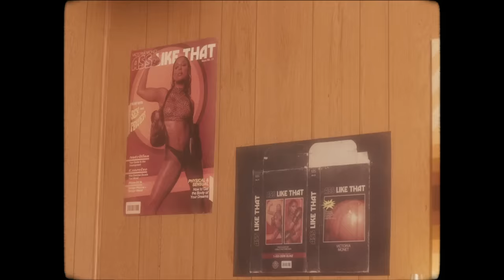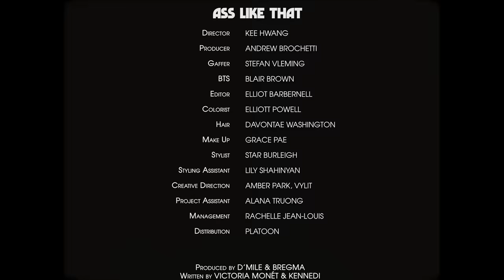Victoria Monét - Ass Like That (Lyric Video)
Victoria Monét's song “Ass Like That” was produced by D'Mile and BREGMA. The cleverly written song isn’t about having the best ass in the room, it’s “an empowering song,” Monét says. “I had goals I wanted to accomplish in the gym—not just for the look, but also for new personal challenges to overcome daily, for discipline and for the health of the only true home I’ll have forever. I know with gym work comes comments about my body or suggestions like “don’t get too buff,” but I’m not afraid of being strong. I wanted to be strong enough to talk about my own body the way men do in many rap songs. I reserve and deserve the right to talk about it, with or without the world's approval, because they never asked for mine. They never ask for ours. I hope this song inspires more women to feel good about the personal goals they set out to achieve and talk about them how they please. Let this song be one of many on the soundtrack to that journey.

Lyrics:

Met him about 2 months ago
Said his name was gym and that he’d make me better than before
So we work it out everyday
We be makin’ heads turn slow
You know what they say bout the grass
What you water that’s gon’ grow
So I made it grow
Yea yea I know you love the way
I’m lookin’ in my jeans
You wish that you could hold that
I know you love the way my body sittin’ up
Yea there’s a reason I walk like this
I walk like this
Had to send a video I don’t edit my pics
I work for it
I’m on my shit
And when I’m walking by yea I know the truth is

He wanna know how she get that ass like that
How she get that ass like that
That ass like that yea yea
With them everyday squats
Making shit pop
Never had them ass shots
But she take shots

When you see me just know yea I earned that shit
Treat my calories like weed yea I burn that shit
Shout out to my trainer cause he crack that whip
It's an asset just to see the way my ass sit like this
In all my fits, had to send a video I don’t edit my pics